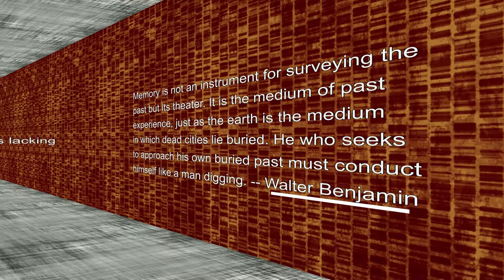Mindful Memories Project - Passage 2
This is a Seven Part video adventure for an "art brut remix" project at Clemson University in RCID 8120: Cultural Critiques of Mechanical Reproduction course taught by Dr. Haynes.

The quotes in these video clips are pulled from the essays and books of Walter Benjamin. In particular, the quotes are from One-Way Street, "The Work of Art in the Age of Industry," and The Arcades Project.

The Mindful Memories composition is an exploration and a remembrance of my childhood and video games that were triggered by specific songs. The interjection and introductions produced by the quote by Walter Benjamin play with the ideas of space, place, memory, wanderings, exploration, and the act of remembering. Please follow the links from Introduction to Passage to Memory Room.

The photographs are my own.

Hoobastank. "Running Away." Hoobastank, Island, 2002.
Lifehouse. "Hanging by a Moment." No Name Face, DreamWorks, 2000.
Cage the Elephant. "Ain't No Rest for the Wicked." Cage the Elephant, Relentless, 2008.
Eminem. "Kill You." The Marshall Mathers LP,
Aftermath, Shady, Interscope, 2000.

Digimon World, Bandai Namco Entertainment, 1999
SOCOM 2, Sony Interactive Entertainment, 2003
Timesplitters 2, Free Radical Design, 2002
Borderlands, 2K Games, 2009.